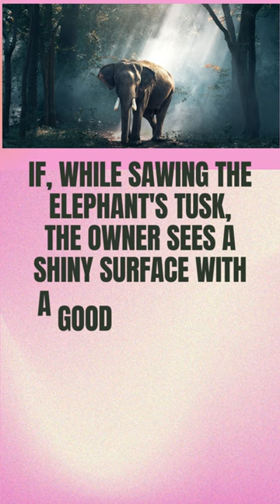Amazing facts (What is the secret symbol of the elephant?)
What is the secret symbol of the elephant?

There is no creature like an elephant on earth. He is a gigantic giant who has great power and carries with him the wisdom and intelligence of all ages.
Because elephants are so unique, they have acquired deep significance in many cultures; They have a deep meaning in religions around the world and are considered important as a symbol, even in dreams.
Elephants represent many things. They are symbols of luck and prosperity, as well as powerful beings who use their power to remove obstacles and negative forces.
Elephants also symbolize wisdom, longevity, memory and vitality. These animals are native to Africa and Asia and are of special importance in these places. The Hindu god Ganesha is believed to be the destroyer of obstacles.
He is the god of initiation and people praise him before starting any important endeavor in their life.
In China, the elephant is a symbol of power and wisdom. Buddha is often depicted as an elephant, and it is believed that his mother dreamed of an elephant before he was born. The Ashanti people respect elephants as their reincarnation leaders.
In Chinese myths and legends, the elephant is a symbol of strength, wisdom, and caution. The road that led to the palace of the Ming emperors near Beijing is lined with large statues of elephants, sitting and standing.
It is believed that the statue or symbol of an elephant, along with some symbols of luck and prosperity such as a four-leaf clover or a horseshoe, can increase your life's luck and strengthen positive and happy energies in your life.
In Shinto, elephants are depicted alongside other large animals, such as leopards and dragons.
Due to the elephant's association with water, the Japanese believe that the statues of these sacred animals protect wooden structures from fire and help rain fall.
What does it mean to see an elephant in a dream or the omen of coffee?An elephant in a dream or a coffee sign means wisdom, strength, and luck. On a deeper level, the elephant symbolizes facing obstacles and clearing them from your path.
When an elephant appears in your dream or coffee horoscope, it can be a sign that there is an obstacle in your life that needs to be cleared and can no longer be ignored.
In Eastern cultures, seeing an elephant in a dream or a coffee omen is considered good luck and removing obstacles from the way.
Its western interpretation is also not far from the eastern interpretation. Seeing an elephant with its trunk pointing up indicates a positive event in the future.
On the other hand, the wisdom of this animal will help you make the right decision and open the way for you to find good things and develop happiness.
What is the sign of facing an elephant?Today, you rarely encounter an elephant unless you visit a zoo. However, seeing an elephant unsteady on its feet is considered a bad omen and symbolizes bad luck or death in the near future.
If an elephant starts running for no reason, it means that something bad is about to happen.
If, while sawing the elephant's tusk, the owner sees a shiny surface with a good fragrance, it will bring happiness to the owner. Broken or cracked ivory is taken as a bad omen.
But in general, seeing a healthy and lively elephant with healthy tusks is a good omen and promises prosperity and happiness.
What is the meaning of elephant tattoos?Since the elephant has so many meanings, its meaning will change based on where you live as well as the tattoo image itself.
An elephant tattoo can represent the support and inspiration you need. Also, it can be the wisdom and knowledge you need to make the right decisions.
In addition, the elephant, along with its wisdom and rationality, can remove negativity from your mind or protect you from the evil eye.
It can also symbolize endurance and stability, reminding you that you can come out of the roughest of paths alive and well.
Elephant in Feng ShuiThe elephant statue in Feng Shui is a symbol of loyalty, wisdom, knowledge, longevity, glory, and authority. Using an elephant statue based on the knowledge of Feng Shui causes the release of positive energy. Elephants were a symbol of wealth in ancient Iran.